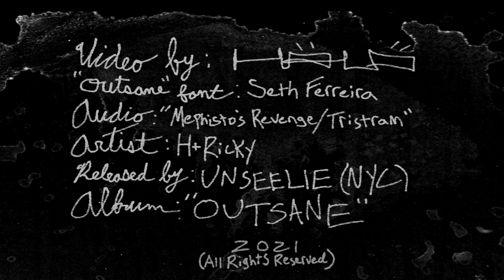H+ Ricky - Mephisto's Revenge/ Tristram (Official Video)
Video by H͎Ä͎L͎Ö͎

Released on unseelie 2021